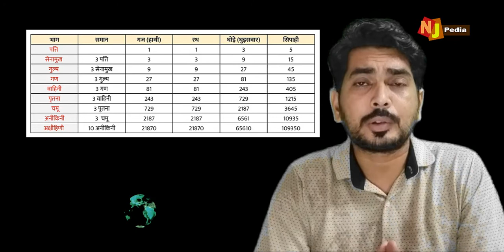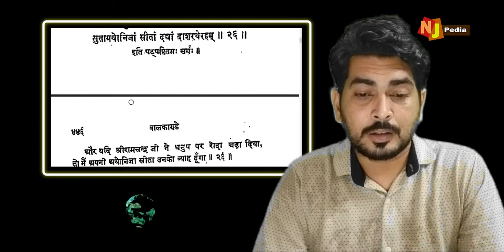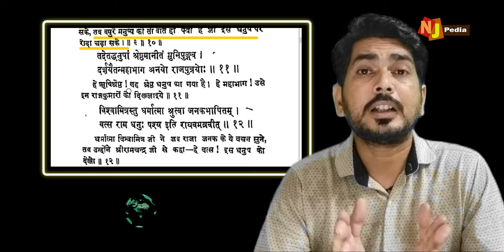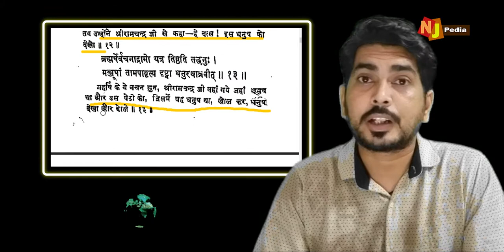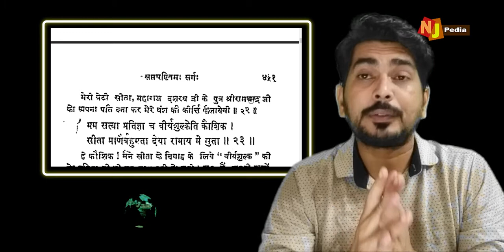Valmiki Ramayan में राम सीता विवाह का वर्णन /Valmiki ramayan in hindi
Valmiki Ramayan में राम सीता विवाह का वर्णन
 सीता स्वयंवर सत्य या कल्पना
valmiki ramayan
रामसीता विवाह

वाल्मीकीय रामायण संस्कृत साहित्य का एक आरम्भिक महाकाव्य है जो संस्कृत भाषा में अनुष्टुप छन्दों में रचित है। इसमें श्रीराम के चरित्र का उत्तम एवं वृहद् विवरण काव्य रूप में उपस्थापित हुआ है। महर्षि वाल्मीकि द्वारा रचित होने के कारण इसे 'वाल्मीकीय रामायण' कहा जाता है। वर्तमान में राम के चरित्र पर आधारित जितने भी ग्रन्थ उपलब्ध हैं उन सभी का मूल महर्षि वाल्मीकि कृत 'वाल्मीकीय रामायण' ही है। 'वाल्मीकीय रामायण' के प्रणेता महर्षि वाल्मीकि को 'आदिकवि' माना जाता है और इसीलिए यह महाकाव्य 'आदिकाव्य' माना गया है। यह महाकाव्य भारतीय संस्कृति के महत्त्वपूर्ण आयामों को प्रतिबिम्बित करने वाला होने से साहित्य रूप में अक्षय निधि है।
काव्यगुणों की दृष्टि से वाल्मीकीय रामायण अद्वितीय महाकाव्य है। विद्वानों का मत है कि यह महाकाव्य संस्कृत काव्यों की परिभाषा का आधार है। अन्य रचनाकारों के समक्ष उनकी रचनाशैली के लिये अनेक प्रेरक तथा पथ-प्रदर्शक ग्रन्थ रहे हैं किन्तु महर्षि वाल्मीकि के सम्मुख ऐसी कोई रचना नहीं थी जो उनका पथ-प्रदर्शन कर सके। अतः यह महाकाव्य पूर्णतः उनकी मौलिक कृति है। अपने इस महाकाव्य में महर्षि वाल्मीकि ने अद्वितीय शैली में प्रकृति-चित्रण, संवाद-संयोजन तथा विषय प्रतिपादन किया है।
वाल्मीकीय रामायण की कथावस्तु राम के चारों ओर अपना ताना-बाना बुनती है। राम इस महाकाव्य के नायक हैं और महर्षि वाल्मीकि ने उनके चरित्र को एक अतिमानव के रूप में चित्रित किया है। ईश्वरीय विशिष्टता और असाधारण गुणों के स्वामी होते हुये भी राम अपने किसी भी क्रिया-कलाप से मानवेतर प्रतीत नहीं होते, उनका चरित्र पुरषोत्तम के रूप में ही किया गया है। शत्रुओं का संहार करते वैष्णवी शक्ति का प्रयोग हुआ है। सागर पर सेतु निर्माण के लिये वैष्णवी शक्ति प्रयोग हुआ है। लक्ष्मण की मूर्छा दूर करने में हनुमान का प्रताप है। सम्पूर्ण महाकाव्य में राम मनुष्यों की भाँति दूसरों के सहयोग से ही अपने समस्त कार्य सम्पन्न करते हैं।

Valmiki Ramayana is an early epic of Sanskrit literature, composed in Sanskrit language in anushtup verses.  In this, the best and comprehensive description of the character of Shri Ram has been presented in a poetic form.  Being composed by Maharishi Valmiki, it is called 'Valmiki Ramayana'.  At present, all the texts available based on the character of Rama have their origin in Valmiki Ramayana by Maharishi Valmiki.  Maharishi Valmiki, the founder of 'Valmiki Ramayana', is considered 'Adikavi' and that is why this epic is considered 'Adikavya'.  This epic is a renewable treasure in the form of literature, being reflective of the important dimensions of Indian culture.
 Valmiki Ramayana is a unique epic in terms of poetic qualities.  Scholars are of the opinion that this epic is the basis for the definition of Sanskrit poetry.  There have been many inspirational and path-breaking texts for his writing style in front of other composers, but there was no such composition in front of Maharishi Valmiki which could guide him.  Therefore, this epic is completely his original work.  In this epic of his, Maharishi Valmiki has rendered nature-illustration, dialogue-combination and theme in a unique style.
 The plot of the Valmiki Ramayana weaves its fabric around Rama.  Rama is the hero of this epic and Maharishi Valmiki portrays his character as a superman.  In spite of being the owner of divine specialness and extraordinary qualities, Rama does not appear to be extra-human by any of his activities, his character has been done in the form of Purshottam.  Vaishnavi Shakti has been used while destroying the enemies.  Vaishnavi Shakti has been used to build a bridge over the ocean.  Hanuman's glory is in removing Lakshman's unconsciousness.  In the entire epic, like human beings, Rama accomplishes all his works with the help of others
sita swayanvar
Valmiki ramayan in hindi
sita swayanvar dhanush
ram sita vivah
ramanand sagar ramayan
सीता का स्वयंवर कहाँ हुआ था?
धनुष कैसे तोड़ा?
shiv Dhanush
शिव धनुष
सीता का जन्म
विश्वामित्र
वाल्मीकि रामायण
valmiki ramayan vs tulsidas ramyan
valmiki ramayan katha
वाल्मीकि रामायण हिंदी
Hinduism
vedo me kya hai
puran